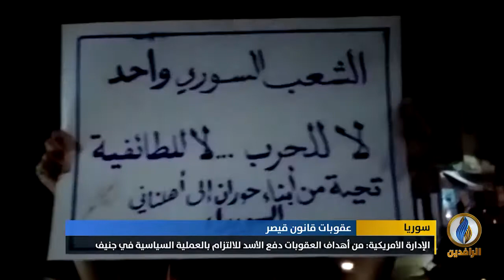تقرير إخباري.. حالة إنكار من قبل النظام للأزمتين المالية والاقتصادية التي يعيشهما السوريون